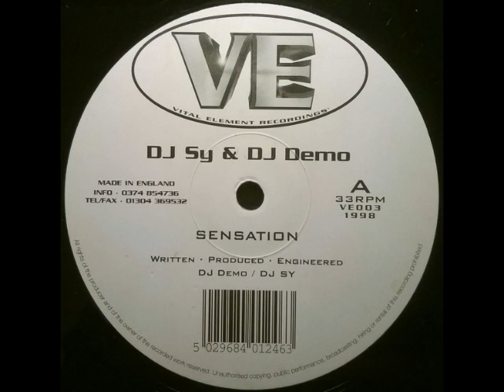Dj Sy And Dj Demo Sensation